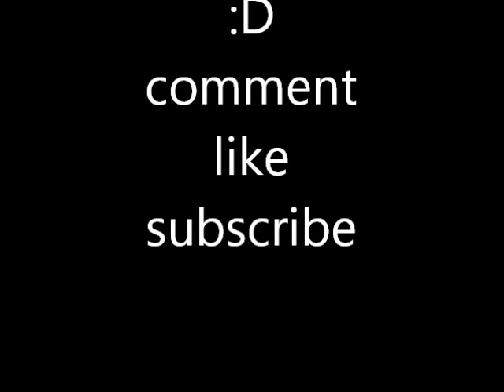Ultimate Hardstyle Shuffle Compilation Part 1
This is my final compilation so i wanted to make it big.